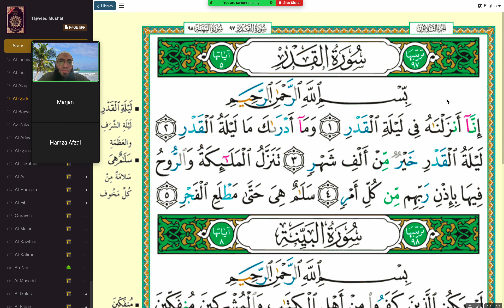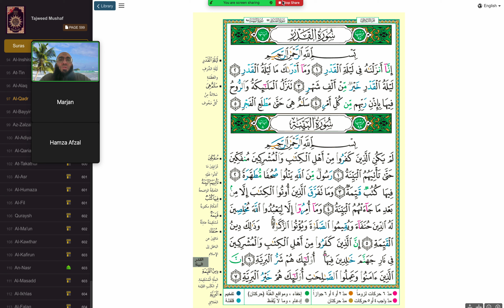Hamzas läxa | 2024 02 04